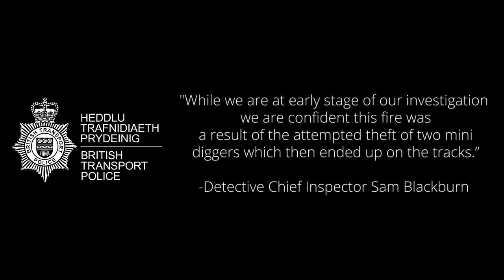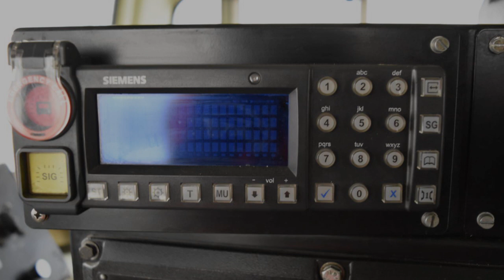The Craven Arms Train Fire | Jakeso (Transport For Wales Fire)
Today I will be covering an incident which occured on the 22nd of May 2022 in Craven Arms when 3 Class 150/2 Transport for Wales sprinters hit a stolen mini-digger at 60mph, resulting in a large fire just beyond the Craven Arms area.

Hope you enjoyed the newest addition to the Jakeso channel!

Hope you enjoyed that... Cya later!